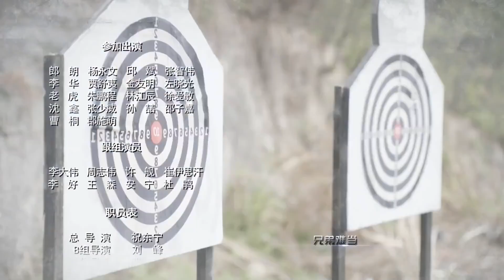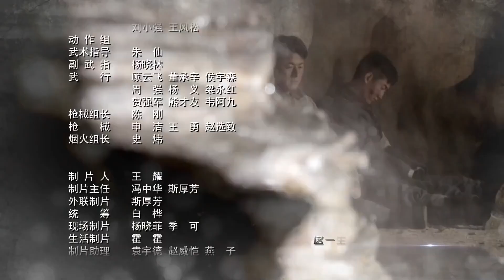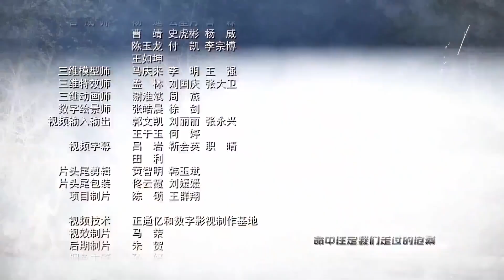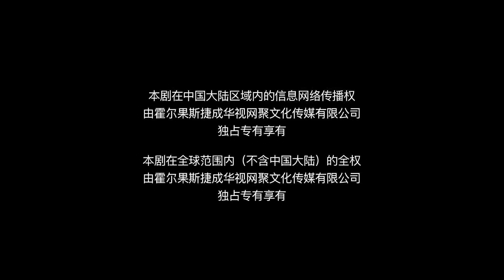【抗日剧】《乱世三义侠》第29集｜结拜三兄弟放下仇恨 一起抗日传奇